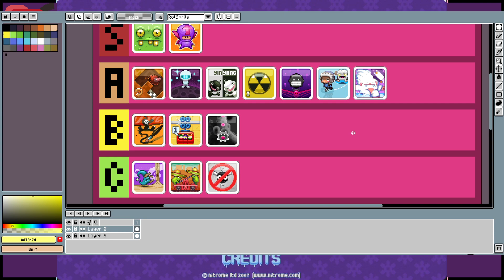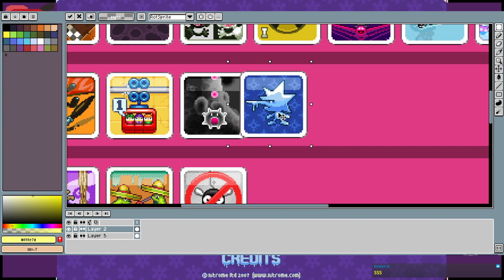Jack Frost Final - Jack Frost Episode 7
I get stuck.